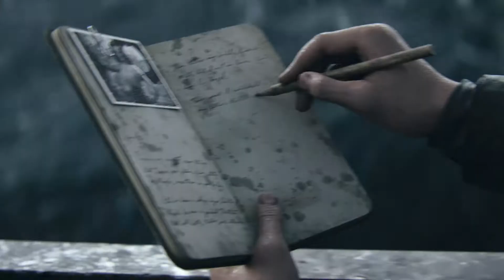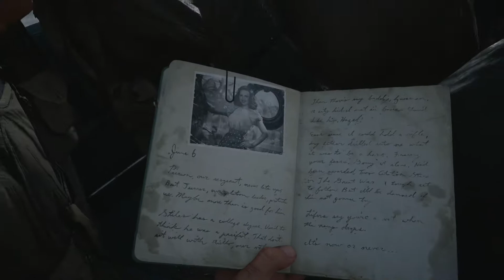CoD WWII: D-Day - Opening Sequence (No HUD)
I've played many D-Day levels in games over the years, but none quite as immersive or impressive as this.